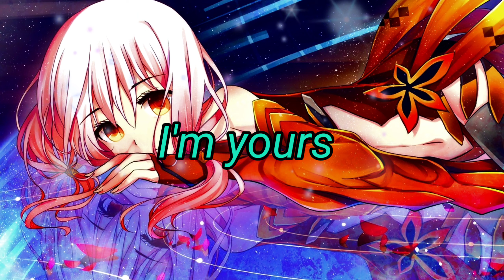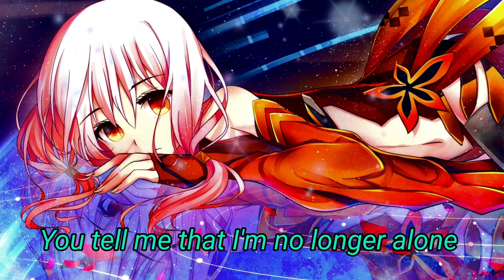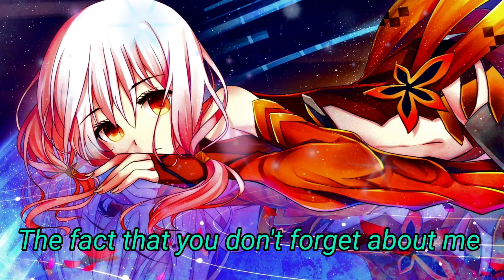My Dearest Nightcore || Lyrics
Song: My Dearest  OP Guilty Crown

Original artist: Supercell

Anime/game/vn: Guilty Crown

Original Lyrics:

So everything that makes me whole
今、君に捧げよう
I'm yours

[ヴァース 1]
ねえ、こんなに笑えた事
生まれて初めてだよ
きっと、私はね
この日の为に 间违いだらけの
道を歩いてきたんだ
ずっと、一人で

[ヴァース 2]
远く远く どこまでも远く
君と二人 手を取って 永远に
どこまでだって 行けるはず
もう 一人じゃないと
君はそう言い また笑う

[ヴァース 2]
守るべき大事なものが 今あって ([?])
だけど成す术も无く 立ち尽くす时は ([?])
可能性を失って 暗暗が君を ([?])
覆い隠し 绝望に
饮み込まれそうな时は

[コーラス]
私が君を照らす 明りになるから
例え この世界の王にだって 消せはしない
今、君に捧げよう
I'm yours

[ヴァース 3]
ねえ、この世界には沢山の
幸せがあるんだね
いつか、二人なら

[ヴァース 4]
谁かが君の事を 嘘吐きと呼んで ([?])
心无い言叶で 伤付けようとしても ([?])
世界が君の事を 信じようともせずに
茨の冠を 被せようとしても

[コーラス]
私は君だけの 身方になれるよ
その孤独、痛みを 私は知っている ([?])
今、君に捧げよう
I'm yours

[ヴァース 5]
いつか私を知る事が出来たなら ([?])
必ずその场所に 私はいるから ([?])
そこに希望の欠片すら 无かったとしても
私が 在ってはならないものであっても

[アウトロ]
君は 忘れないでいてくれる事を
谁よりも私が その事を知ってる
だから私は君の为に全てを
今、捧ごう

-If you are the artist of the picture, please notify me, if you want me to remove the video or give me some links so I can give you proper credit

-Message for original creator of the song: if you don't want me to have your work uploaded on my channel, please contact me via my email and I will remove it immediately!